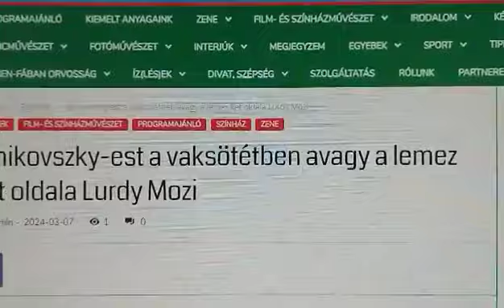Lurdy Mozi - Janikovszky-est vaksötétben avagy a lemez két oldala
Egyebek/Színház/Egyesület

Janikovszky-est a vaksötétben avagy a lemez két oldala

Lurdy Mozi
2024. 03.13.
19:15

Videós cikkajánló:
Visó

Ismeritek azt az érzést, amikor a koncert kezdetekor lassan elsötétül a terem és csak a zene marad…?

Nincs színpadi világítás, látvány - csak az előadás varázsa…

A Bodor Tibor Kulturális Egyesület közreműködésével március 13-án a Lurdy Moziban egy egyedülálló képzeletszínházat mutatunk be nektek "A lemez két oldala" címmel.

Janikovszky Éva írásainak segítségével teljes sötétségben, csak a hangokra és szavakra koncentrálva fedezhetitek fel mindennapjaink rejtett oldalait.

Alapítók:
CSALA SÁNDOR BENJÁMIN/BENI
Visnyei Ferenc/Visó

“KORTYOLJ BELÉNK!”